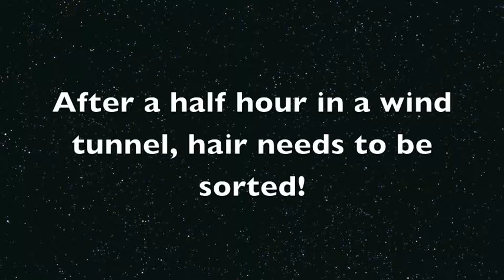Vlog 14 - Life is a highway!!!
Spring is here, I love to go topless!!!  Come with me for a spin.  I hope you enjoy my crazy disjointed life.  I just record it as I live it.  xoxo